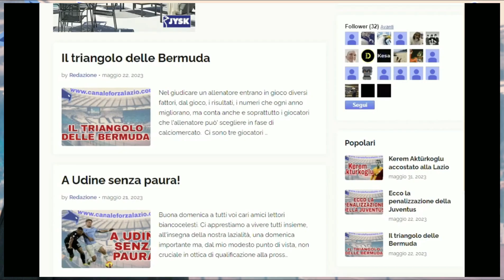Conferenza stampa Sarri Lazio-Monza 1-1